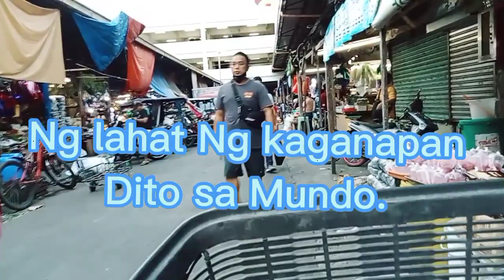Panahong ginto Ang sibuyas nag viral sa merkado